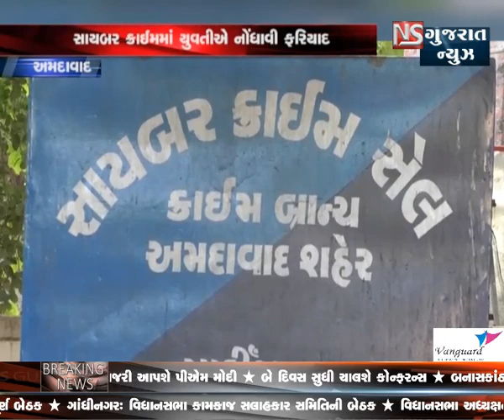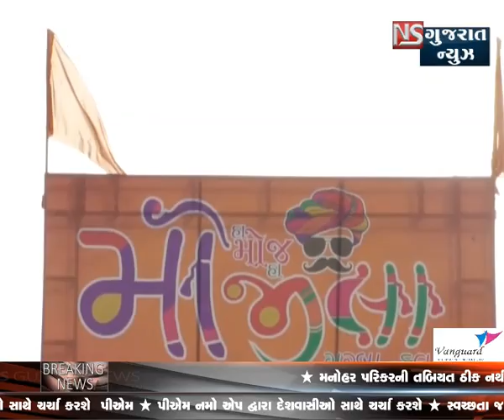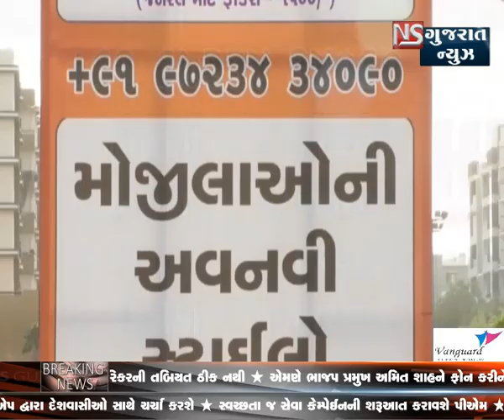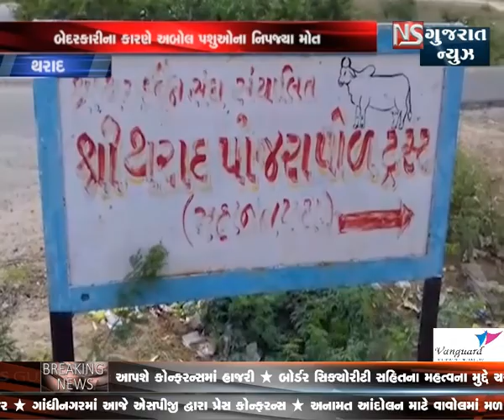BULLETIN 4 15 September 2018 06 19 43 PM